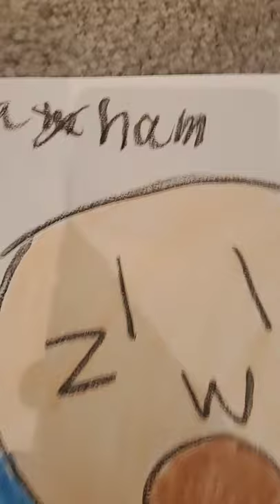Supa ham completed